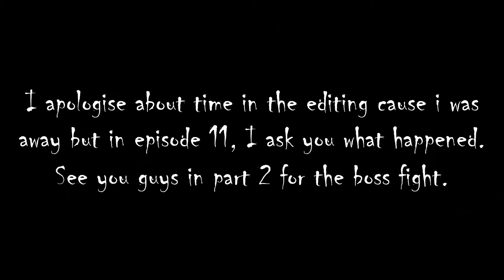Sonic Unleashed - Episode 10 (1/2): I F1G WTW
We fail again and again.

Controls (Night) (Wii Rmote):
Control Stick - Move
A Button - Jump
Press A twice - Double Jump
Push the Control Stick at same Direction twice - Dash (Tip)
Dash then Jump - Mid Dash
Hold B - Grabing
Swing Wii Remote (Right), Nunchuks seprate (Left), Shake Wii Remote and Nunchuks Together (2 Handed Attack) - Atacking
Shake Wii Remote (While holding B) - Throw
C Button - Unleashed Mode
Hold Z - Guard
Hold Z then tap and direction on the Control Sick - Dodge

Item 115: Music 19 - Night: intro dragon road

Intro: Sonic and the secret rings - Night Palace

Outro: Wii Party - Balloon Buggies

Date: 7/12/16 - 1/1/17
Videos: 27